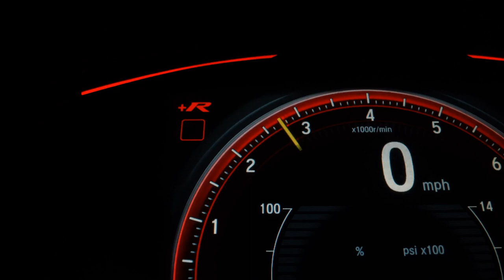VOLKSWAGEN JETTA - 2016 - São Paulo/SP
Blindagem Belico nível IIIA, teto solar elétrico, bancos em couro com ajuste elétrico, faróis de xenônio, paddle shift, sensores de estacionamento dianteiro e traseiro, direção assistida, câmbio automático, controle automático de velocidade, rodas de liga leve, computador de bordo, volante multifuncional, conexão bleutooth, faróis de neblina, assistente de partida em rampa, controle de estabilidade, controle de tração. Aceitamos o seu veículo, blindado ou não, como parte de pagamento. Documentação toda atualizada, manual completo, chave reserva e laudo pericial aprovado. NOS RESERVAMOS O DIREITO DE CORRIGIR POSSÍVEIS ERROS DE DIGITAÇÃO.

Dados do Veículo
Veículo: VOLKSWAGEN / JETTA 2.0 TSI HIGHLINE 211CV
Ano: 2016/2016
Combustível: GASOLINA
Portas: 4 PORTAS
Câmbio: Automático Sequencial
Cor: PRETA
KM: 78.074

✅ Air Bag
✅ Alarme
✅ Ar Condicionado
✅ Ar Quente
✅ Desembaçador Traseiro
✅ Farol Xenônio
✅ Freio ABS
✅ Retrovisores Elétricos
✅ Teto Solar
✅ Travas Elétricas
✅ Vidros Elétricos
✅ Volante com Regulagem de Altura
✅ Limpador Traseiro
✅ Air Bag Lateral
✅ Kit Multimídia
✅ Bluetooth
✅ Porta Copos
✅ Trava Elétrica Central
✅ Bancos Elétricos
✅ Faróis com Regulagem Interna
✅ Direção Elétrica
✅ Start-Stop
✅ Assist. de Partida em Rampa
✅ Som Original